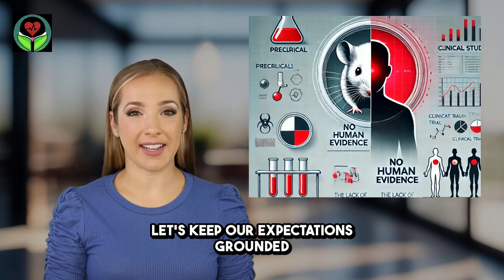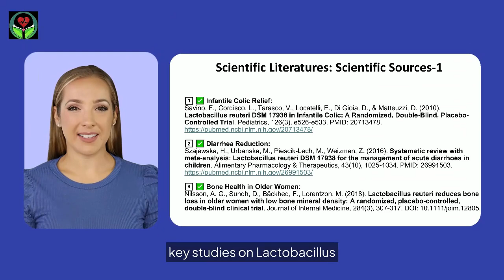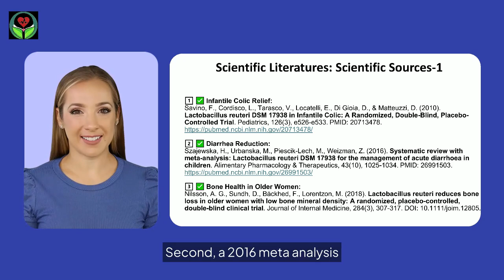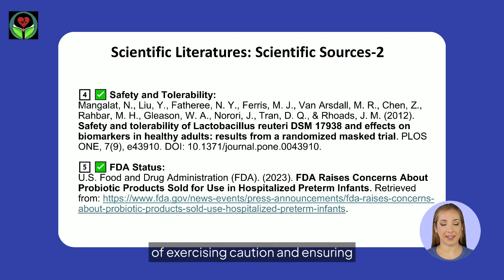Lactobacillus reuteri: Benefits, Myths & Scientific Facts | Gut Health & Probiotics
Lactobacillus reuteri: Benefits, Myths & Scientific Truth | Gut Health & Probiotic Facts

🔬 Lactobacillus reuteri: Miracle Probiotic or Just Hype? 🤔
What does science really say about Lactobacillus reuteri? Can it boost gut health, muscle growth, testosterone, anti-aging, and oxytocin levels—or are these just myths?

In this video, we break down:
✅ Proven benefits from human studies (colic relief, gut health, diarrhea prevention).
❌ Unproven claims based only on animal studies (testosterone, muscle growth, anti-aging).
🚫 FDA status – Is L. reuteri approved for any health claims?
🔍 Science-backed truth – Separating fact from fiction with real clinical research.

📖 References & Sources:
🔗 NIH & PubMed Studies ➡ [Insert source links]
🔗 FDA’s Official Position ➡ [Insert FDA link]

🔴 Timestamps for Easy Navigation:
00:00 – Introduction
00:30 – What is Lactobacillus reuteri?
00:46 Power of Lactobacillus reuteri (facinating probiotics)
01:30 Clinical Trial (Colic Relief)
01:54 Shorten the Duration of Diarrhea
02:06 Bone Density
02:21 Clinical Trial for Colic
02:40 Animal Studies
03:29 Beware of Misleading Claims
03:45 Balance (Benefits vs. Safety)
04:01 Scientific Literature Sources

Join our journey toward better health and quality of life by visiting Medical Health Tips (MHT) for updates.